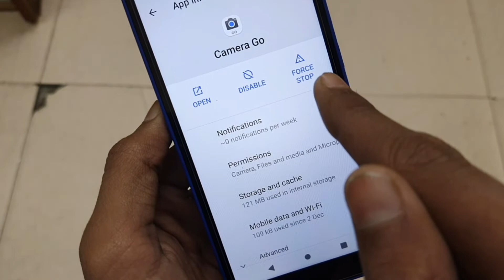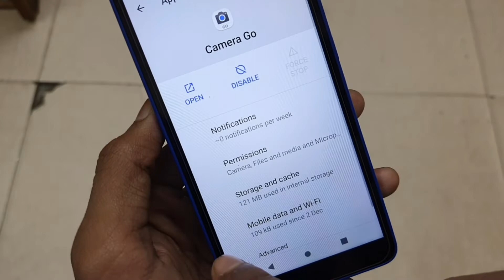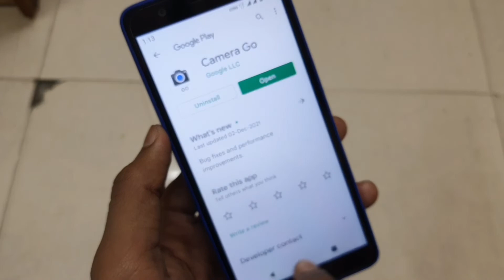Jio Phone Next Camera Not Working | Camera Open Nahi Ho Raha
Jio Phone Next Me Camera Not Working Ya Amera Open Nahi Ho Raha To Isko Kais Thik Kare Aaiye Jaante Hai